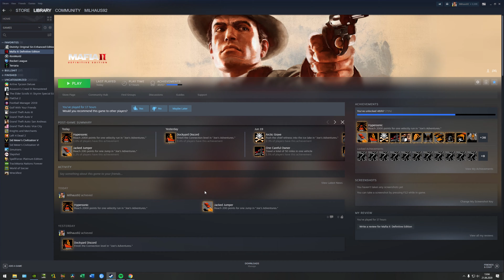Definitivně rozbitá Mafia 2 (RAGE QUIT)